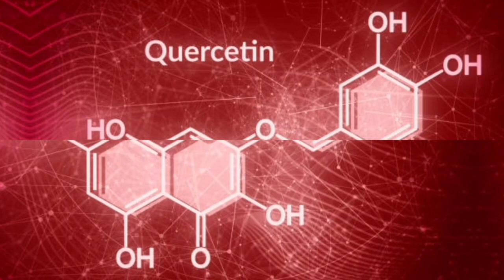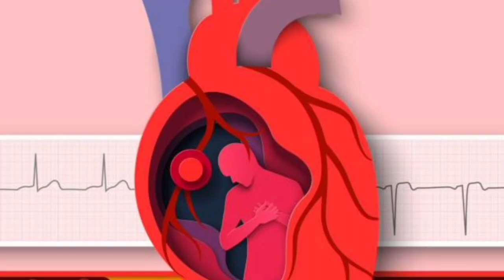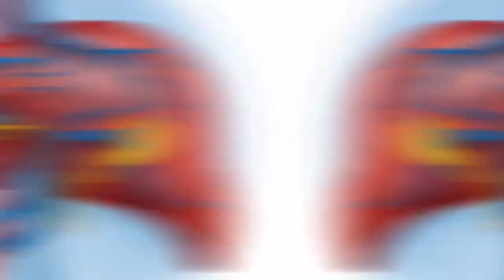خاصیت های سیب درختی .....سیب درختی تضمین سلامتی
سیب درختی به جز چند خاصیتی ک اغلب در فکرعموم جا افتاده است خاصیت های بیشمار دیگری نیز دارد
ما در این ویدئو قصد داریم شما رو با مهمترین خواص ان اشنا کنیم

با اشتراک گذاری ویدیو برای دوستان و رفقاتون سلامتی رو به اونا هدیه بدین ❣️ و با لایک و سابسکرایب به ما انرژی بدین

کانال ترفند سلامت فرصتی عالی برای بهبود فیزیک و سلامت شما ارائه می دهد.با دنبال کردن کانال ما راهنمایی های تغذیه را به شما آموزش می دهیم.این کانال به شما کمک می کند تا به هدف های سلامتی و تدرستی خودتون نزدیک تر شوید

سیب
سیب درختی
سیب قرمز
سیب سبز
سیب سفیید